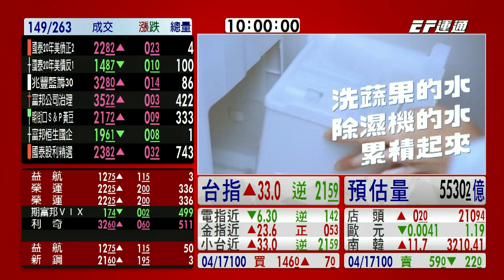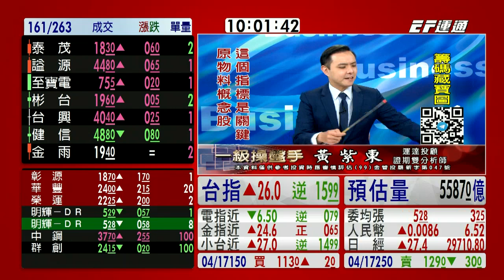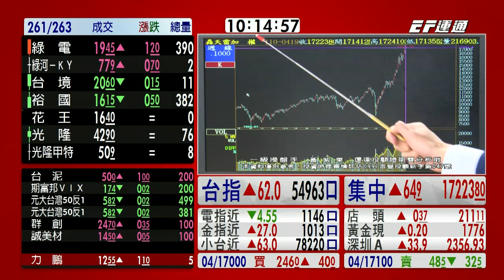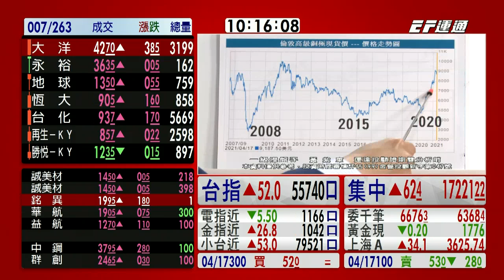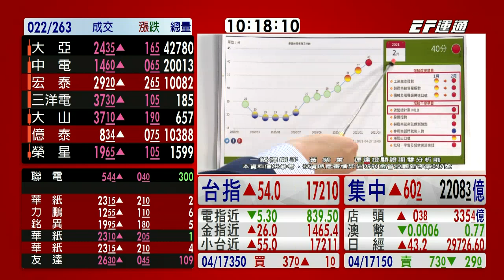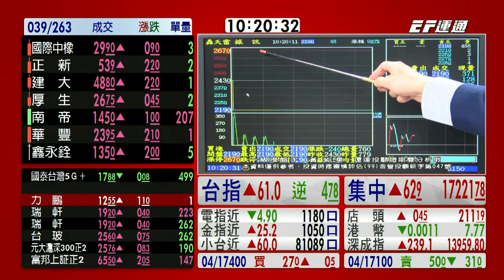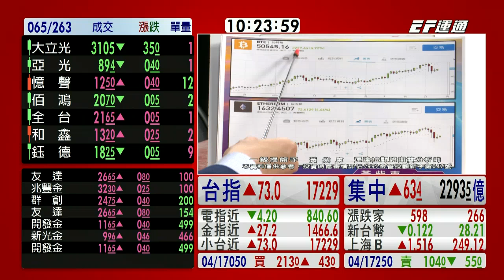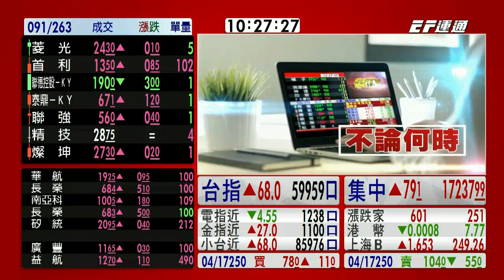20210419 1000 黃紫東 一級操盤手